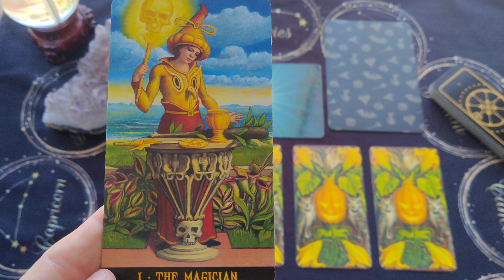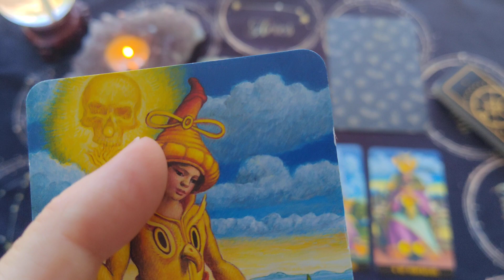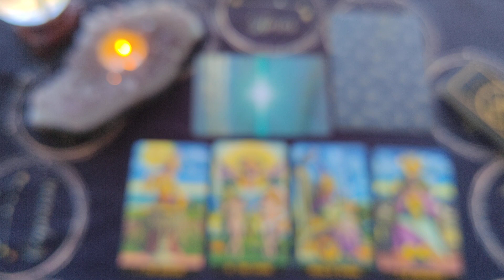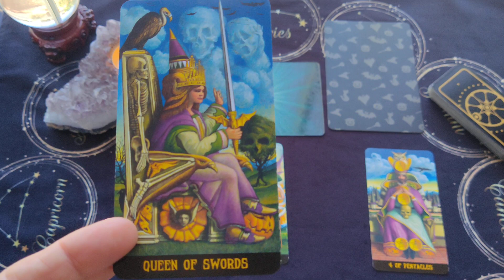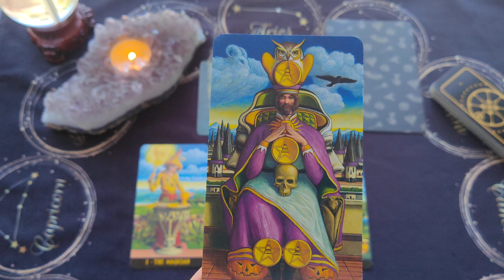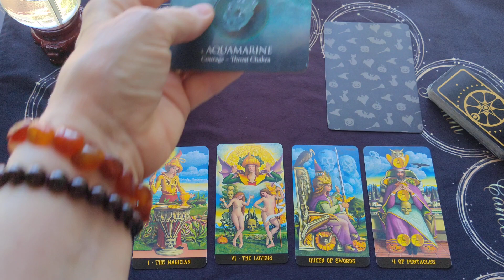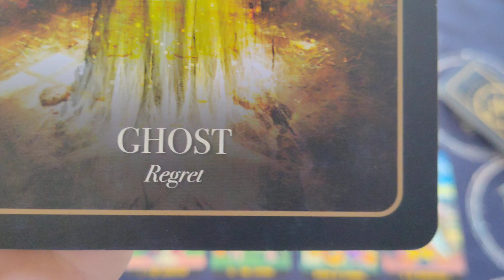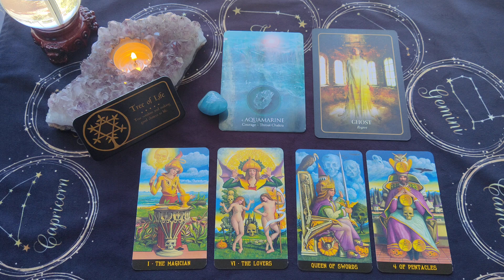Aries Weekly Tarot Reading ~ October 3-9, 2022 ~ SOMEONE TRYING TO COME BACK ARIES??? JUST SAY "NO"!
Here is your Aries Weekly Tarot Reading for October 3-9, 2022

Jack-O-Lantern Tarot Deck - Giuliano Costa
Eternal Crystals Oracle Cards -   Jade-Sky
The Halloween Oracle Cards - Stacey DeMarco
Making Magick - Priestess Moon